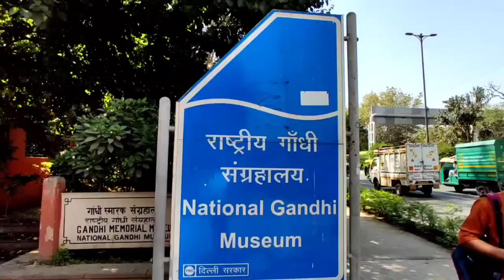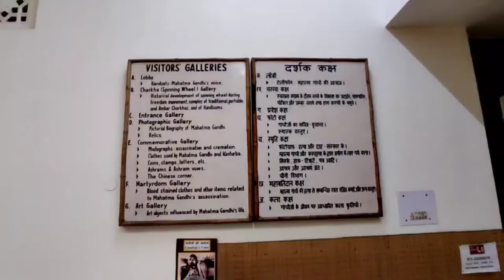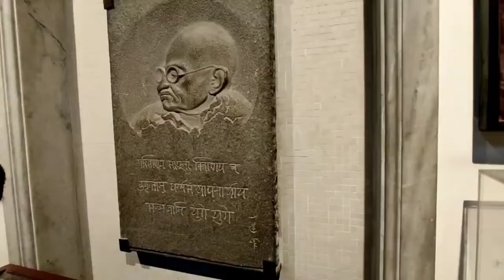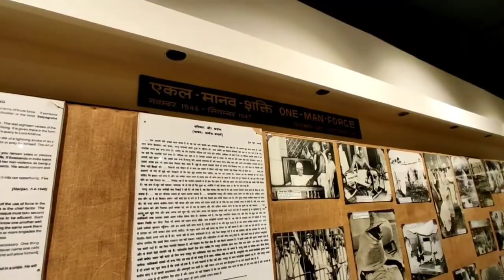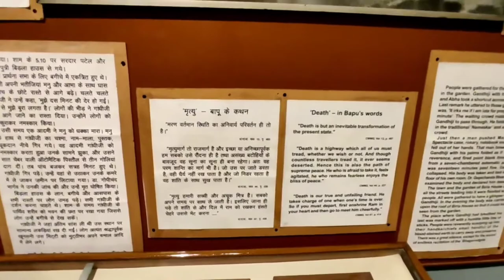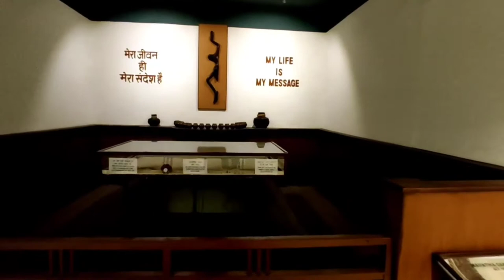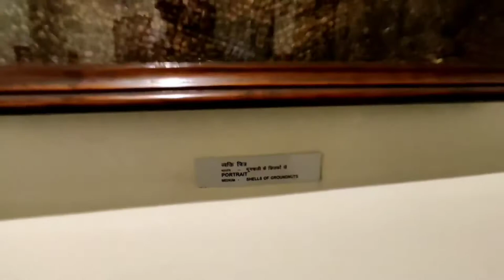Gandhi National Museum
The National Gandhi Museum or Gandhi Memorial Museum is a museum located in New Delhi, India showcasing the life and principles of Mahatma Gandhi. The museum first opened in Mumbai, shortly after Gandhi was assassinated in 1948. The museum relocated several times before moving to Raj Ghat, New Delhi in 1961.
The National Gandhi Museum Gallery has a large number of paintings and personal items of Mahatma Gandhi. The most notable items in the collection are a Satyagraha woodcut by Willemia Muller Ogterop, one of Gandhi's walking sticks, the shawl and dhoti worn by Gandhi when he was assassinated, one of the bullets that were used to kill Gandhi and his urn.The Museum also displays some of Gandhi's teeth and his ivory toothpick.Galleries of the museum are martyrdom gallery, commemorative gallery, art gallery where arts made on Gandhi is open for viewing. Museum also includes a general photo gallery.